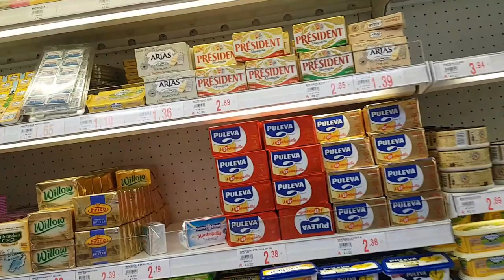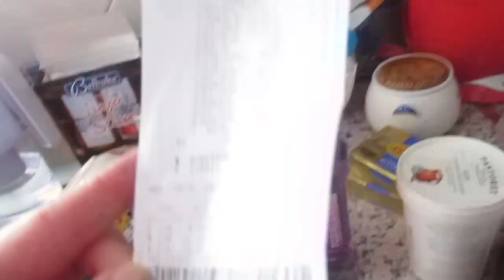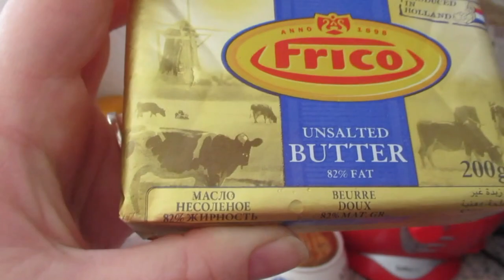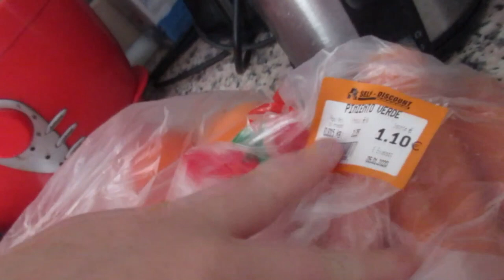Вот это праздник😮 кидаются конфетами🍬 в людей.🙆‍♀️ Мой улов.😃 ИСПАНИЯ Влог